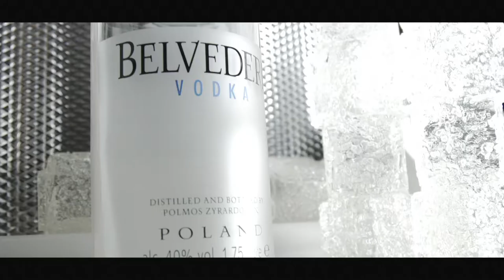BELVEDERE VODKA COMMERCIAL SPOT by DPF Producciones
BELVEDERE VODKA COMMERCIAL
Juliette Lewis & Olugbenga, Metronomy
Directed, recorded, and edited by David Pérez Fabián
Produced by DPFPRODUCCIONES  for BELVEDERE VODKA